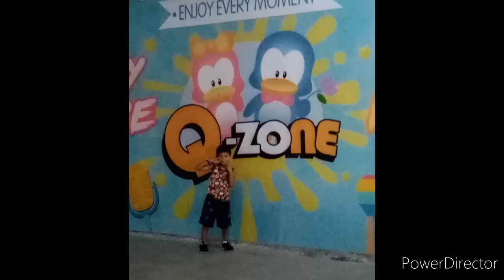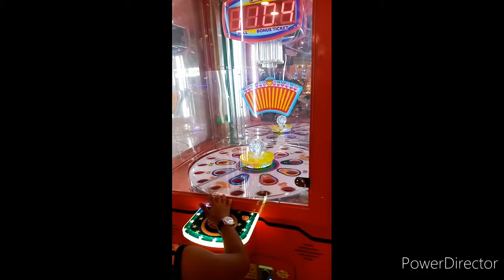Family bonding bago umalis ulit halong emotions 👪😭😊